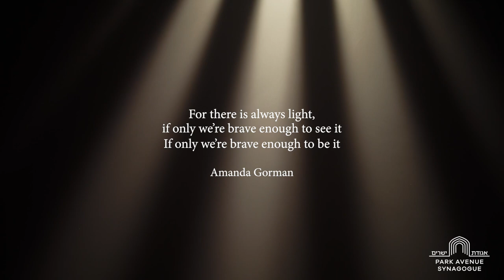Bridge Over Troubled Water (Official Video from ‘Be The Light’)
At the gate of the new year, I’m excited about all that 2022 can bring. The message of this song resonates clearly – that we will get through good times and bad together. I’m honored to collaborate with five-time Grammy-winning Christian artist Israel Houghton on this cover of Simon & Garfunkel’s classic “Bridge Over Troubled Water.” Focusing on our common bonds instead of our personal differences, we can all look for ways to “Be the Light” in a time of darkness.
Wishing you a happy New Year and Shabbat shalom!

Producers: Ray Chew, Tyrell Belle, Demar Brown
Executive Producers: Ray Chew, Vivian Chew